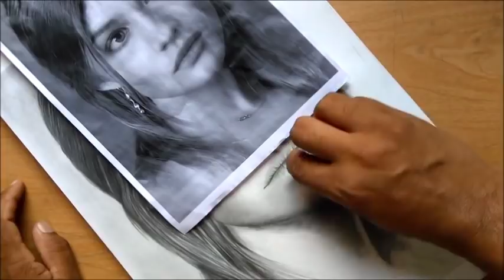como desenhar pele com lápis -curso de desenho realista